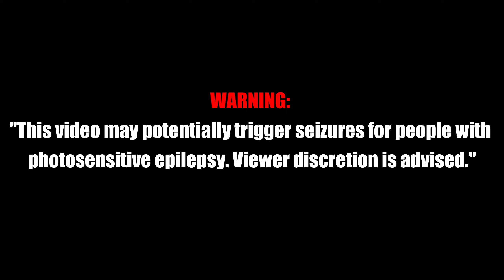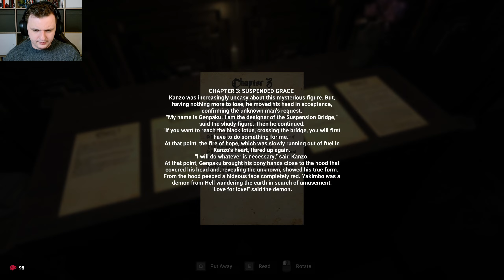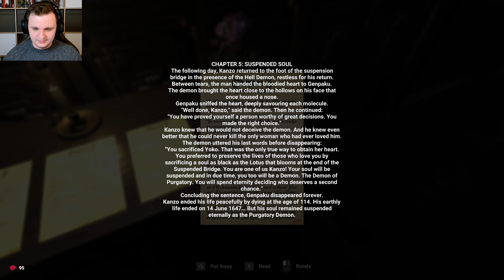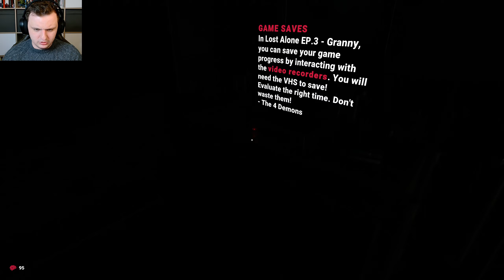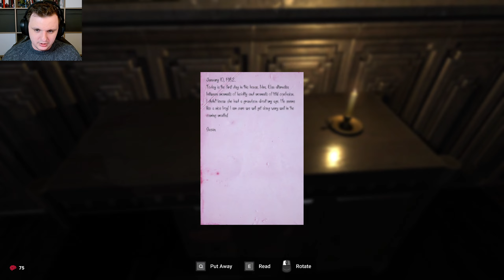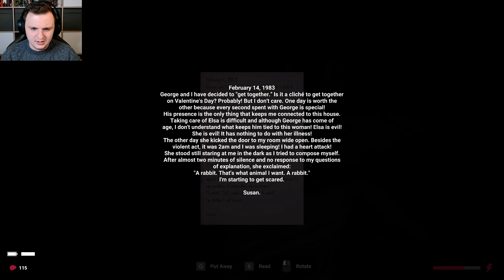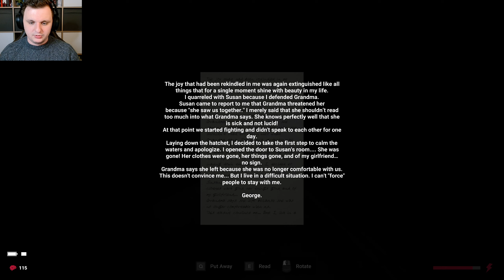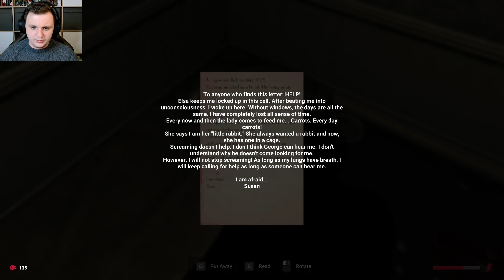This Psychological Horror Game HAS GONE TOO FAR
Lost Alone is a First Person Psychological Horror Game.

Have fun with this gameplay of "Lost Alone Chapter 3 - Grandma".